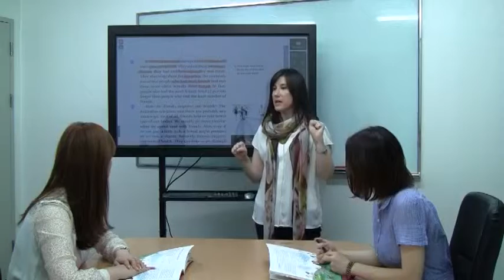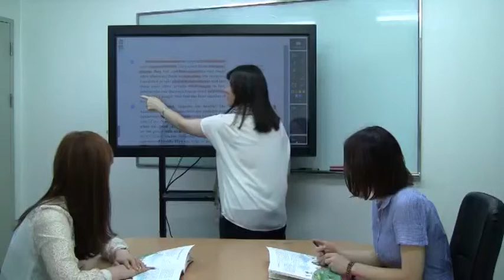2 Reading Passage take two whole